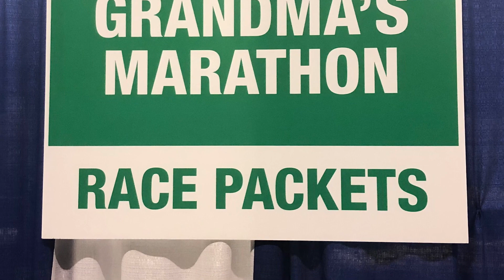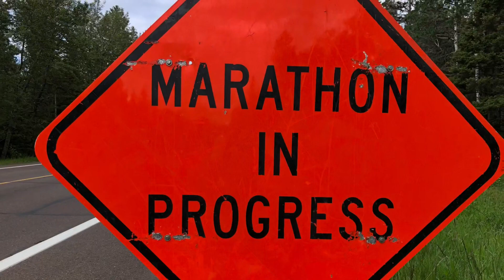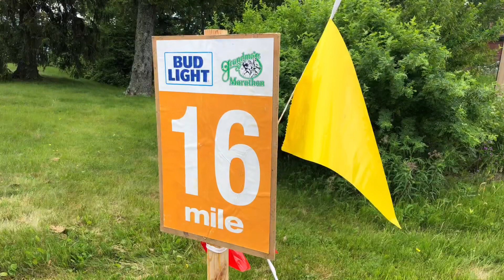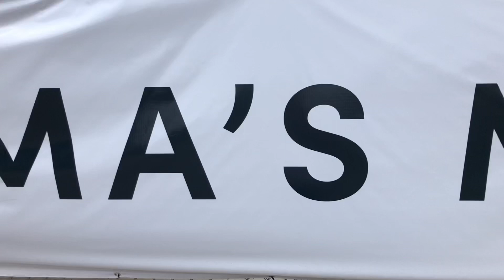Grandma’s Marathon: Duluth, Minnesota - June 19, 2021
The North Shore of Lake Superior is a beautiful place to run a marathon. This was the seventh time I’ve run this marathon.